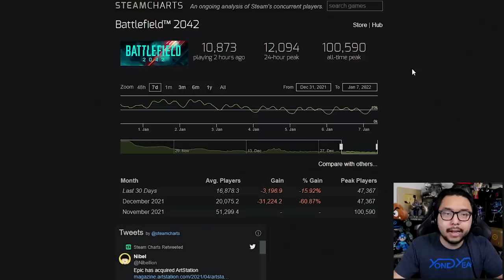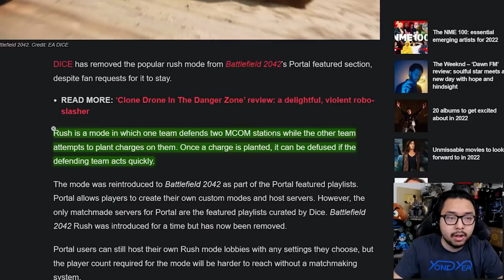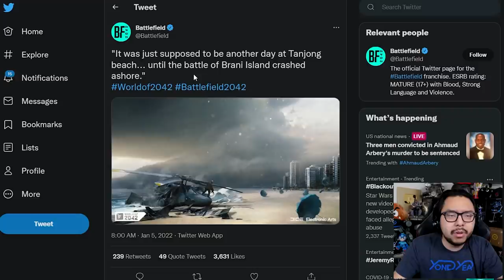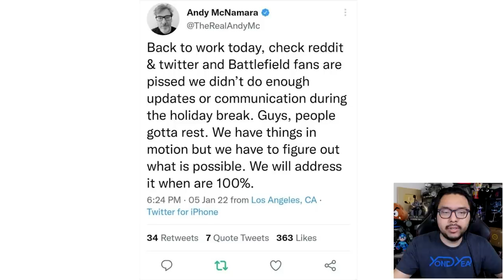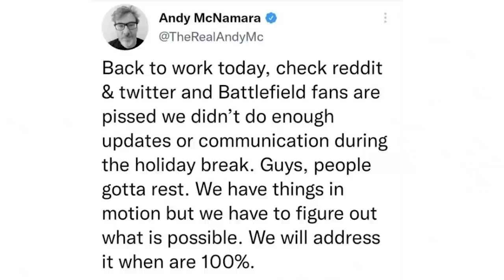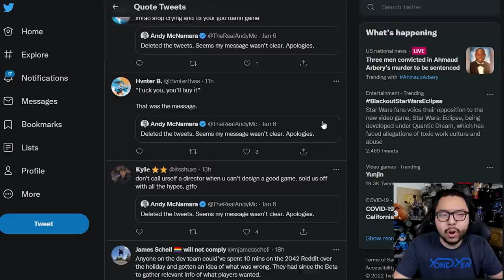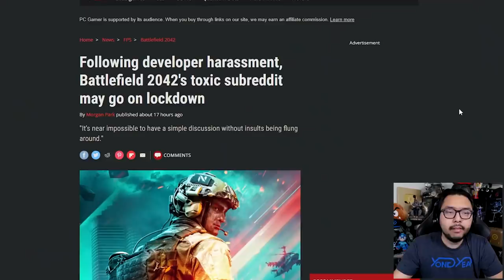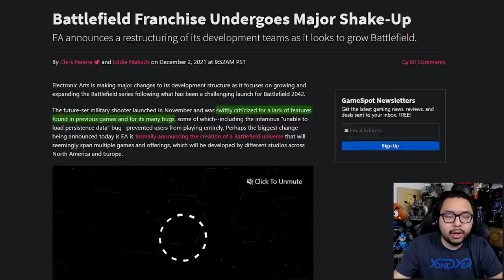EA & DICE Baffle Battlefield 2042 Players By Removing Rush Game Mode Despite Devs Being Asked Not To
TOP PATRONS
[CIPHER]
 - Joseph Lavoie
[BIG BOSS]
 - Coopster
 - Devon B
 - Jonathan Ball
 - Sarano
[BOSS]
 - Charlie Galvin
 - Gerardo Andrade
 - Joe Hunt
 - Michael Redmond
 - Peter Vrba
 - Time Dragonlord
[LEGENDARY]
 - BattleBladeWar
 - TacoBell Call911
 - Theron Webb